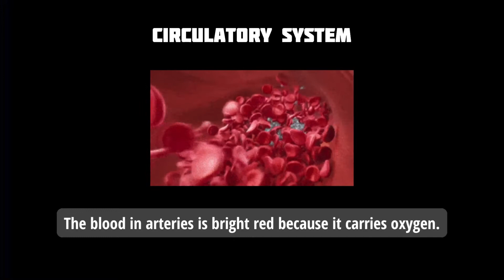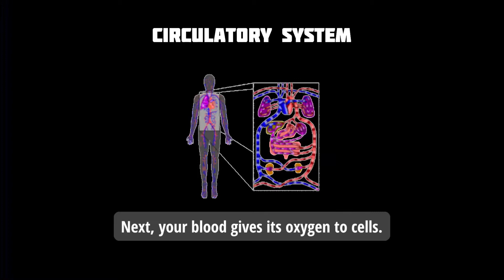The circulatory system